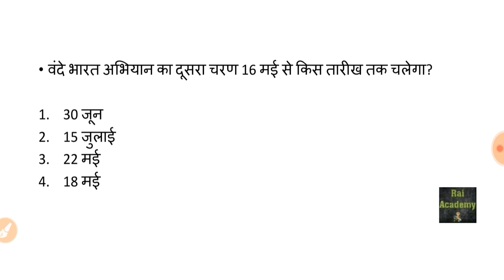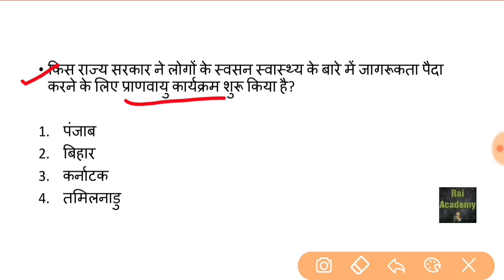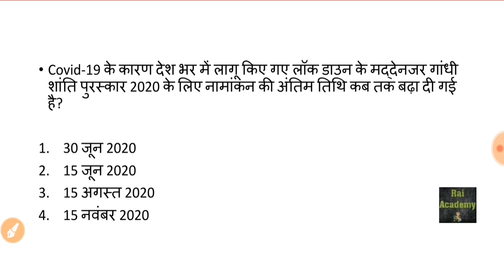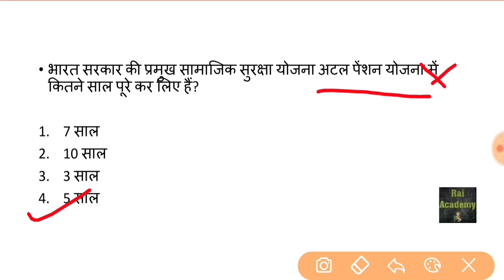14 May 2020 // Current Affairs Booster in Hindi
link:-
SUCCESS WITH RAI ACADEMY